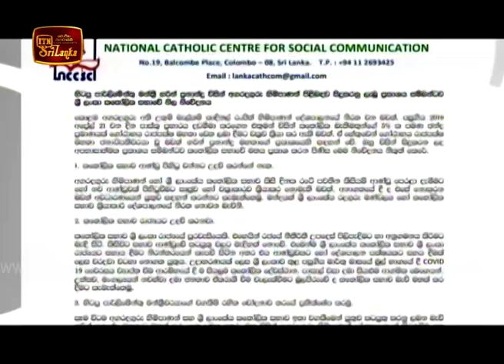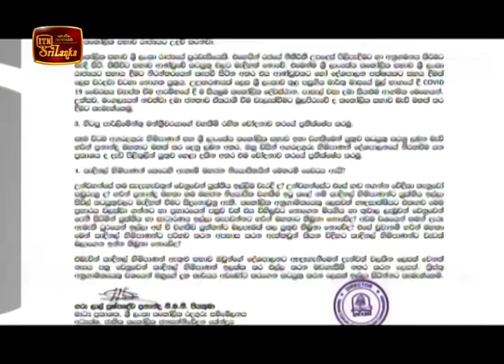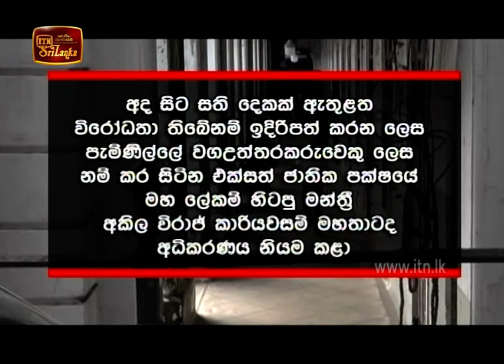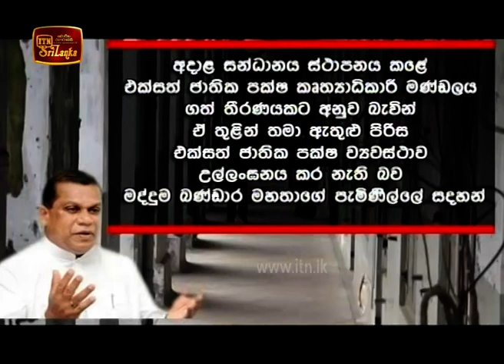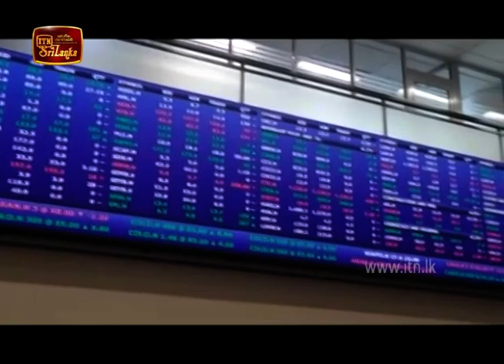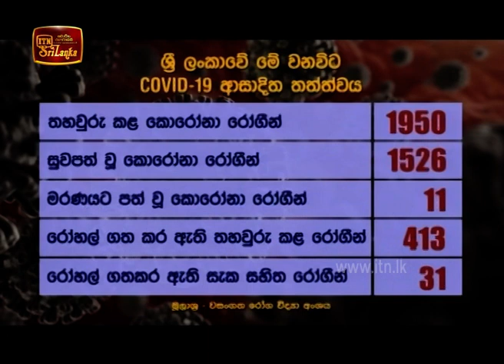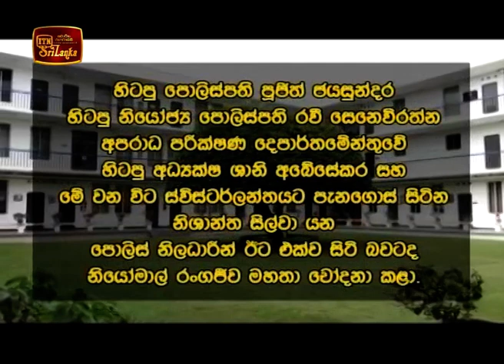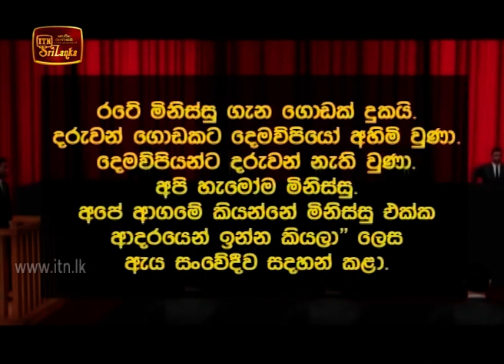ITN News 2020-06-22 | 06.30 PM